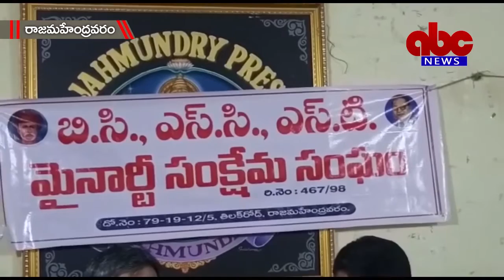20 -12 -2019 ABC News East Godavari